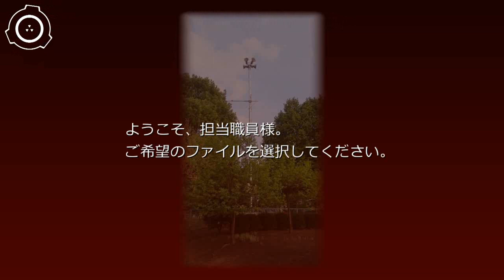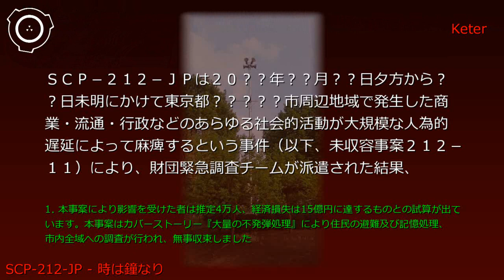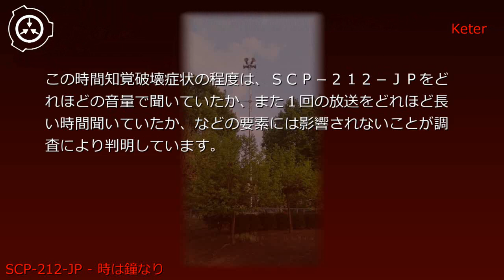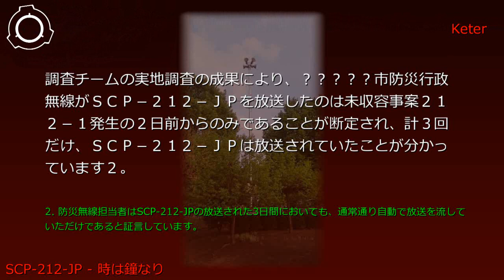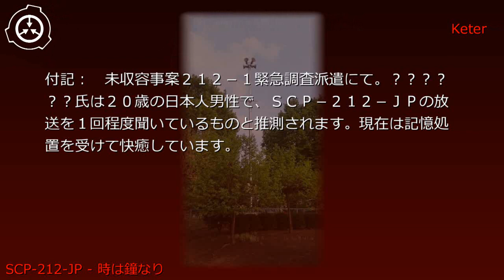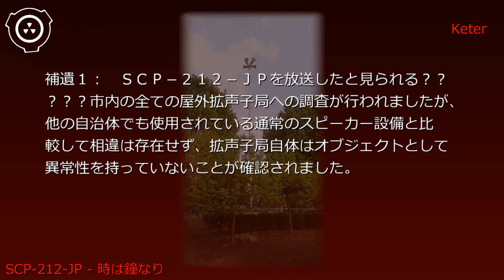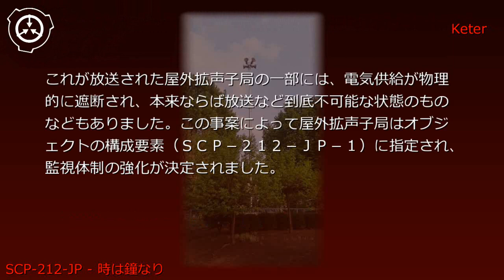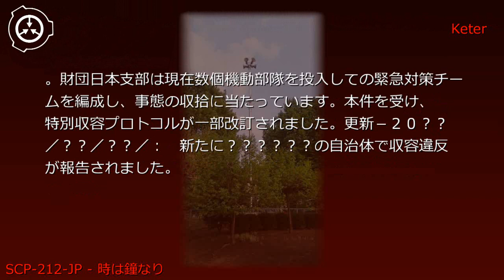SCP財団機密データ：SCP-212-JP - 時は鐘なり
説明: SCP-212-JPは█████市で毎日午後5時30分（冬季には午後4時30分）に防災行政無線チャイムとして放送されていた約50秒の音楽です。本来この防災行政無線チャイムは現地住民からは『█████チャイム』と通称されており、防災無線の定期点検、防犯目的で放送されているものでした。SCP-212-JPが放送されるのを聞いていた人間への聞き取り調査の結果、『いつもの█████チャイムとは少し異なっていた』といった内容の証言が大量に得られ、この情報がオブジェクト発見につながりました。